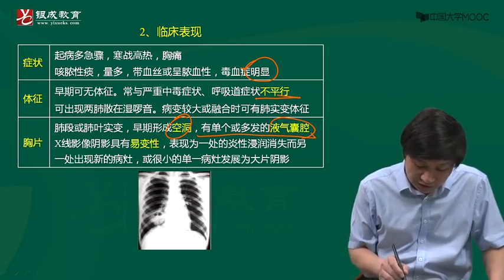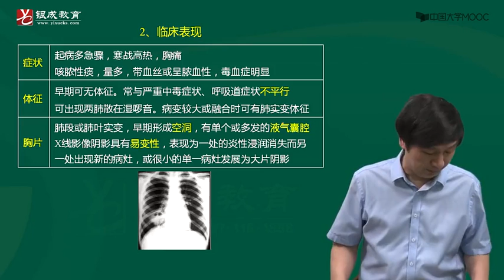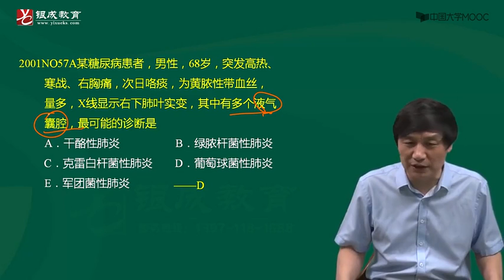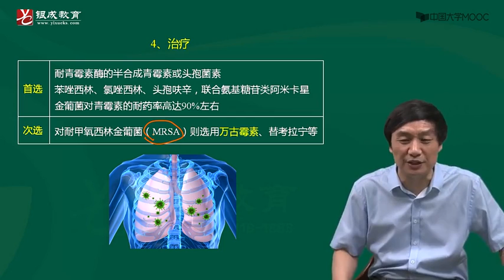7 肺部感染性疾病3